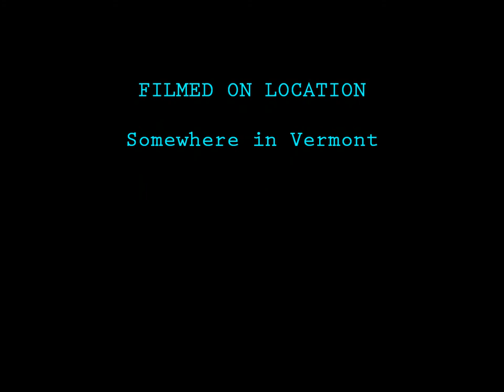The Afternoon of April 10, 2017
Time-lapse of lake ice and clouds, somewhere in Vermont, on the first 70-degree day in five months.

Camera: Olympus TG-4